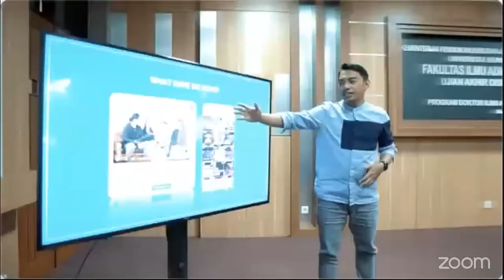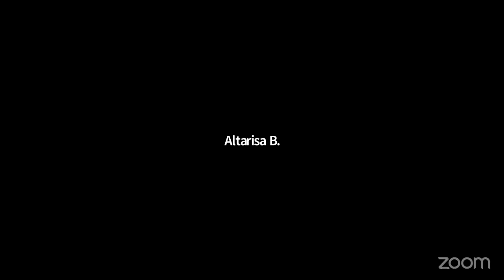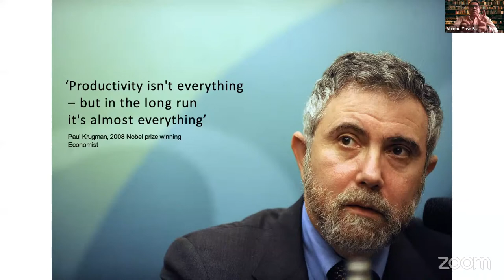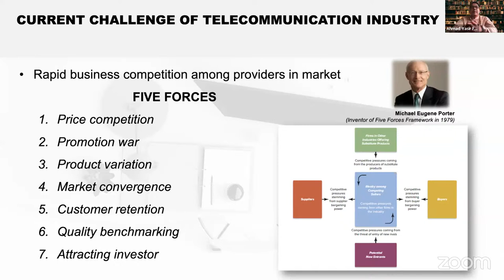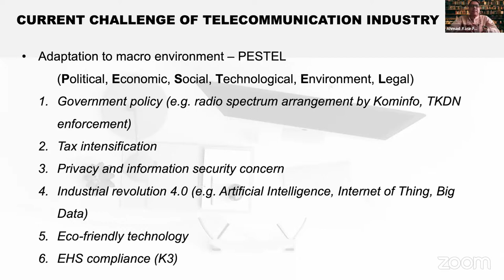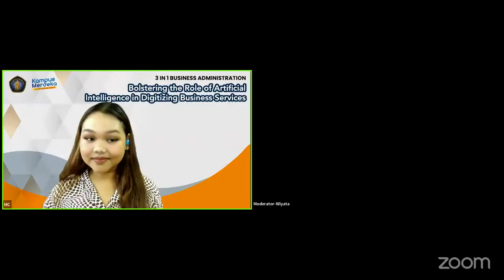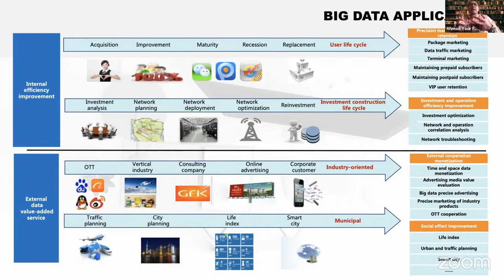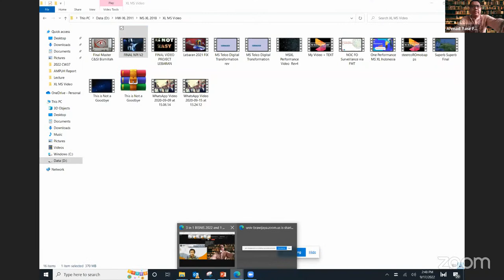3 in 1 BUSINESS ADMINISTRATION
Bolstering the Role of Artificial Intelligence in Digitizing Business Services